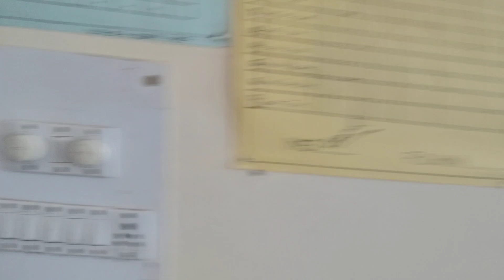Hum 2 hi aaye aaj class me🥺 kam kiya humne fir // vlog//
Hum 2 hi aaye aaj class me🥺 kan kiya humne fir // vlog//

hit likes.